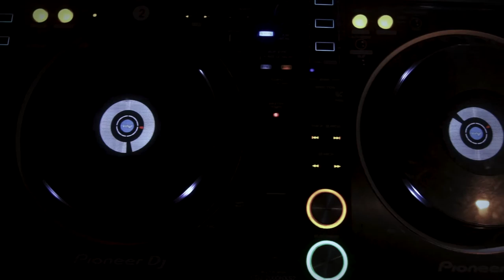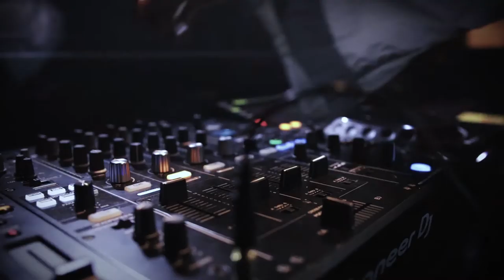ברנע - דיג׳יי חו״ל (גרסת הקליפ) // Barnea - DJ Hool (Video Edition)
English follows

סינגל שלישי מתוך האלבום ״תל אביב פרק א״

דיג׳יי חו״ל (גרסת הקליפ)

הפקה: רן ברנע
מילים: רן ברנע
באס (חלק 1): נועם טל
אקורדים (חלק 1): לחם לבן
קולות: רועי צור
מיקס: אלי מוריס, רן ברנע, איתי צידון
מאסטר: אורי ״מיקסמאנסטר״ ורטהיים

בימוי: רויטל שמעיה
הפקה: ירדן קרלינסקי, רויטל שמעיה, רן ברנע
סטיילינג: בן זוהר
צילום: טל בלובר, קאסא
עריכה: נועם ברמן
תיקון צבע: ליאור אלגזי

תודה לאתי מרק ולצוות של under52

Third single off the album "Tel Aviv Perek A"

Barnea - DJ Hool (Video Edition)

Production: Ran Barnea
Lyrics: Ran Barnea
Bass (Part I): Noam Tal
Chords (Part I): Lechem Lavan
Voices: Roey Tzur
Mix: Eli Morris, Ran Barnea, Itay Tzidon
Master: Uri "Mixmonster" Wertheim

Director: Revital Shmaya
Production: Yarden Karlinsky, Revital Shmaya, Ran Barnea
Styling: Ben Zohar
Photography: Tal Bluver, Kasa Belay
Editing: Noam Berman
Colors: Lior Elgazi

מילים:

תנו לי רגע לשים פליי, מוד נכון
אין פה פאקינג אוקס, עוף לי מהזון
לא באתי לשחק
בא לתת מכה
ואם זה לא מתאים לכם אז שם היציאה
כי אני הדיג׳יי אז הבחירה אצלי
תסתמו ת׳פה ותרקדו יש פה וייבים טובים
אם אני מכתיב ת׳קצב אז באמת שהכל קול
רוכב גבוה על המטוס
קרא לי דיג׳יי חו״ל

הכל בשליטה והבס מתגבר
מחבר ת׳נקודות לקו מוזיקלי
חשוב לספר פה סיפור ולא לזרוק שירים באופן רנדומלי
אני חושב גלובלי כי אני לא בסמול טוק
כולם רוצים למלא ת׳בארבי אבל אני שואף לבלוק

על הזין משמעות הקיום אני יודע שאני פה מסיבה
להציג את העתיד ולהעלות את הרמה
כשהם עסוקים בלהביא לחם וליצור מריבה
הוא יוצא להם חצי אפוי ואני? מעצב ת׳ריבה
למרות שאני לא ראפר אז תורידו ציפיות או שתשאירו אותן במגירה
מה? למה כבר אני מצפה
למשהו שמישהו אף פעם לא עשה?
תפסיקו להעתיק מאמריקה ותתחילו לפתח די אן איי ונשמה
הלכתם לאיבוד בתרגום אתם לא מכבדים ת׳תרבות (ולא ת׳שפה)
גם לא ת׳מעריץ שמקבל את אותם הדברים (שמיעה אחר שמיעה)
כל מה שאני צריך זה מייק פועל כדי להביא ת׳ישועה
על הגל עם טיונים לוהטים והקהל לא מספיק להרים ברחבה
אין לי מה להוכיח, והוכחתי את זה במגרש
כי אני על העמדה פה עם קיד קוקו יא בני זונות תאכלו קש
כנראה שקשה לכם לספוג דברים שהם קצת מחוץ לקופסה
אז השתדלתי להנגיש את זה פשוט כדי שלא תהיה בעיה
כולם פה בשמיים
שומר על רצף בול
אבל קורים דברים לא צפויים ופתאום רחוק מחו״ל